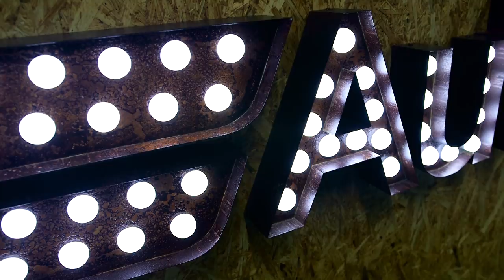Auto Trader’s best car videos of 2016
Auto Trader has enjoyed producing some rather special car videos this year, which we hope you’ve enjoyed watching. Here, the team select a few of their favourites. But have we missed any out?